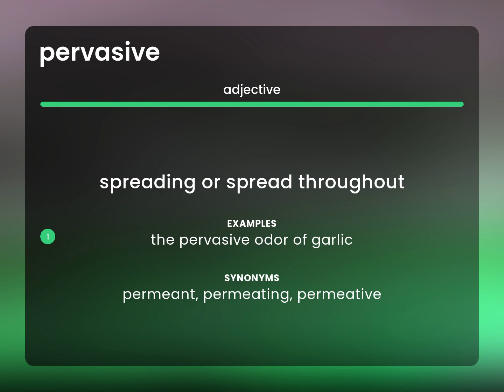Pervasive | what is PERVASIVE definition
What is PERVASIVE?